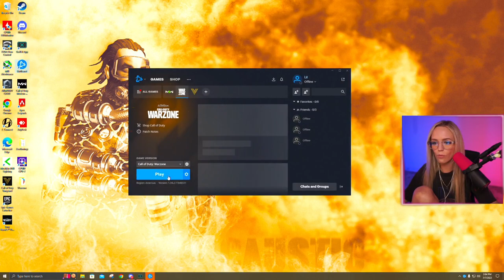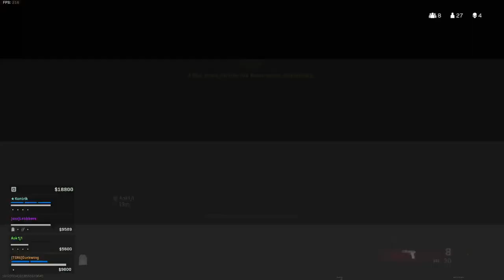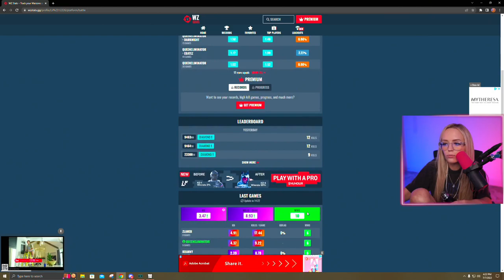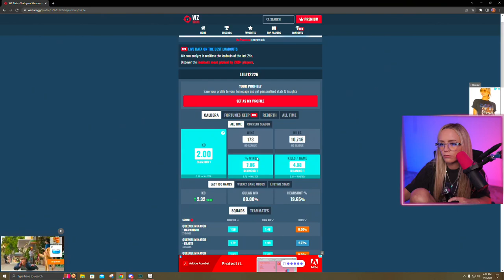QueenEliminator Live Stream Good Morning Gamers # (22)